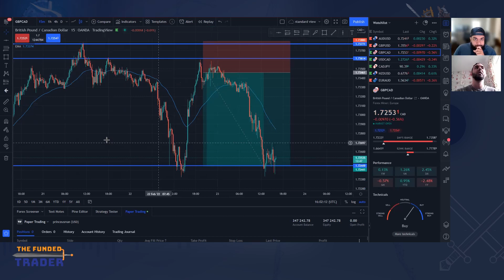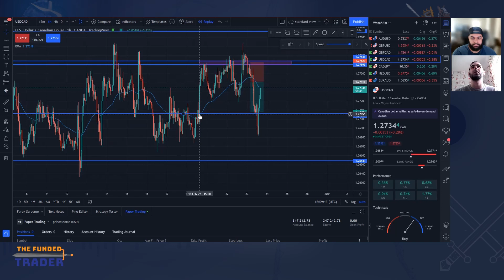Funded Trader Earns 200k Account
In our latest YouTube video, we interviewed newly funded trader Usman.
Usman runs through his trading journey with the Funded Trader detailing how he found out about the program, suggestions for the challenge, and overall feedback about the Funded Trader. He just earned a $200k account and looks to acquire more accounts in the coming months. He truly embodies who The Funded Trader looks for in our evaluation program join us in hearing how his journey took him to where he is today within our firm.